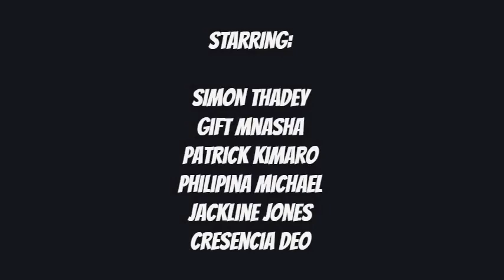Tips and tricks Tanzania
Students from Don Bosco Moshi prepare their Belgian friends for their visit.